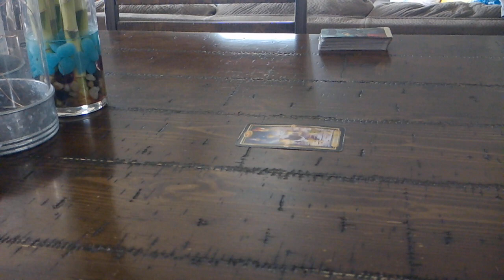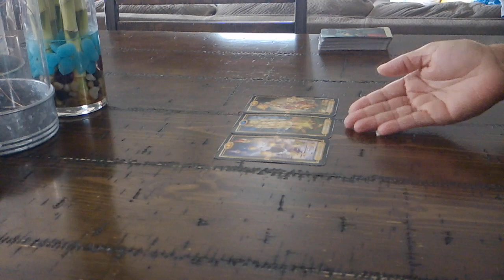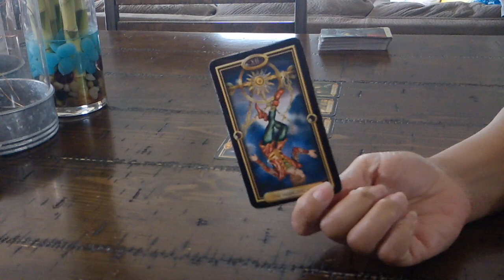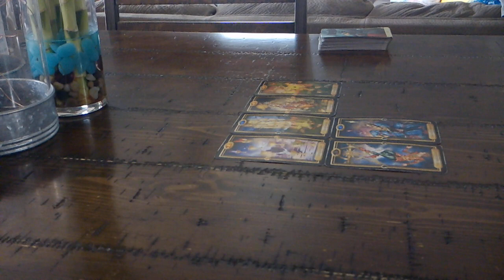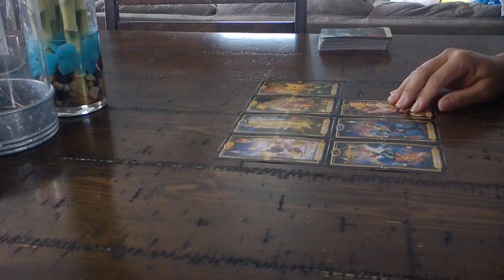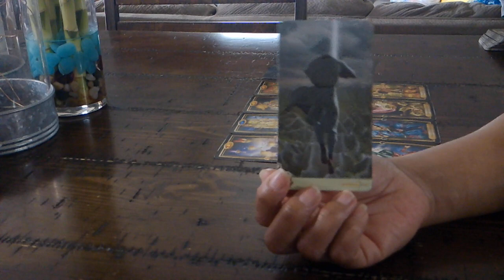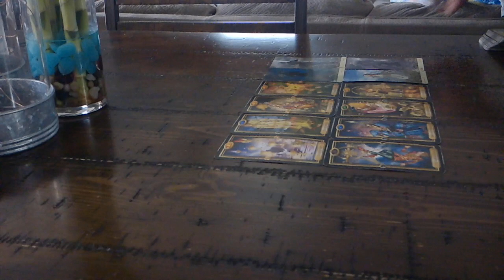PISCES SOULMATE LOVE~FEB. 21-22~THEY WANT YOU TO RELIEVE THEM OF THEIR GUILT